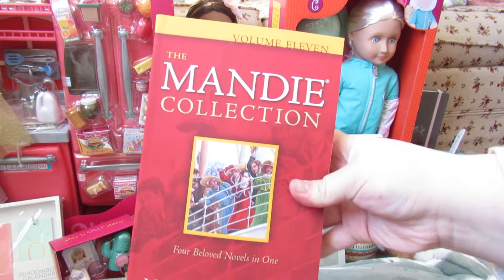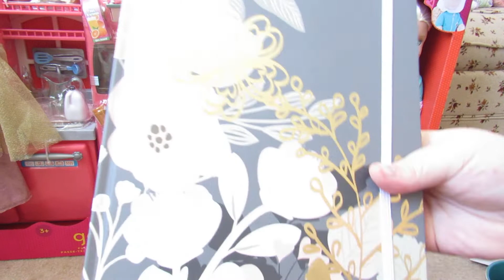My Christmas Haul 2018